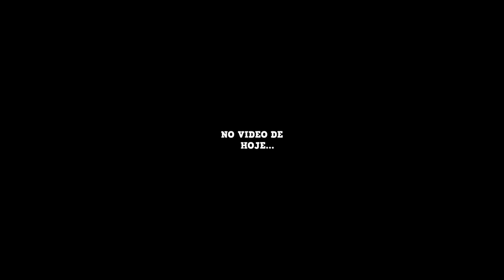SOBREVIVI 100 DIAS DOMANDO TODOS OS GODZILLAS NO ARK MEGA ZOOLÓGICO!